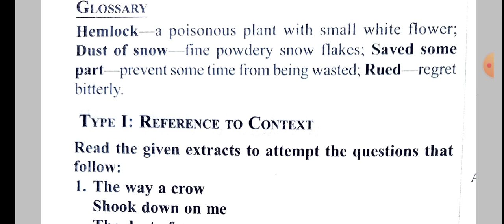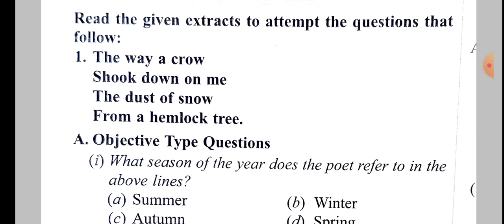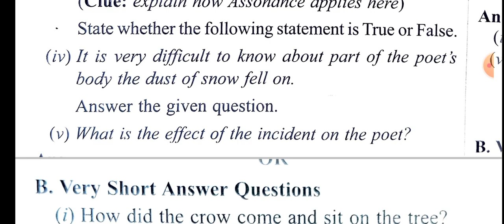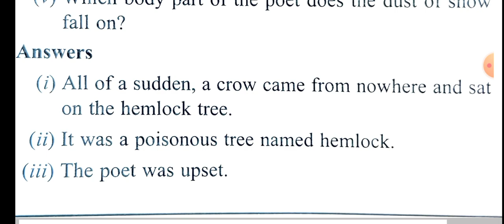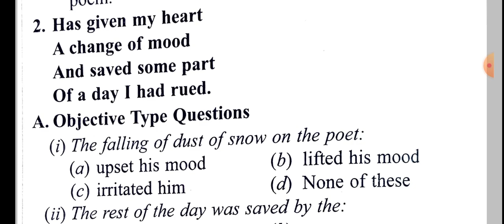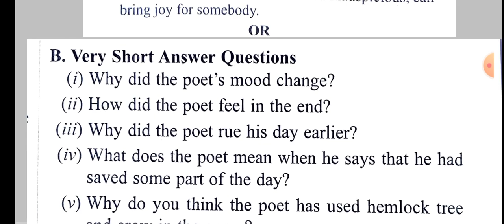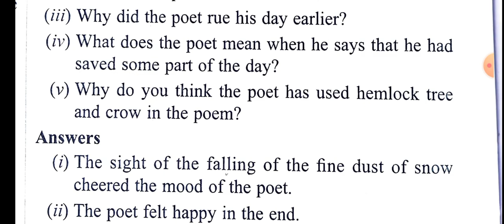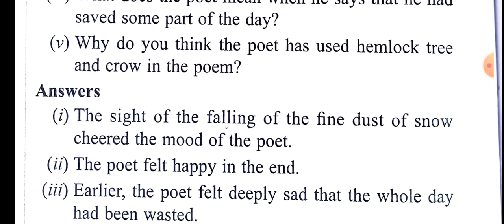Revision Poem /Dust of Snow /Class 10th/Ncert/ Extract mcqs and very short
Revision Class 10th Dust of Snow

poem link

questions and answers playlist link